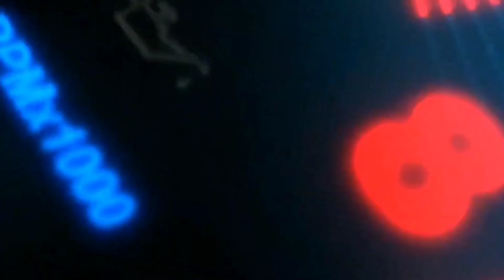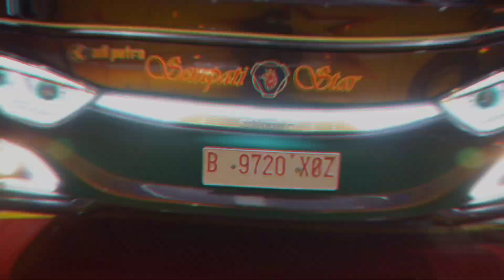Mr APLEX Comeback ‼️ Batangan Baru SCANIA Tes Power Dengan VOLVO B11R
putra pelangi patas jam 8 malam vs sempati star jam 8 malam keberangkatan dari banda Aceh menuju medan